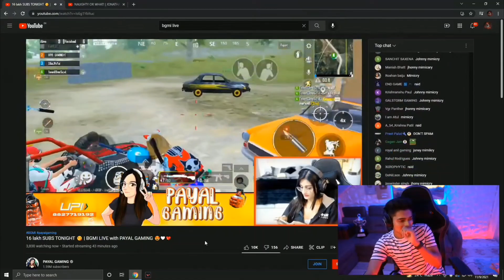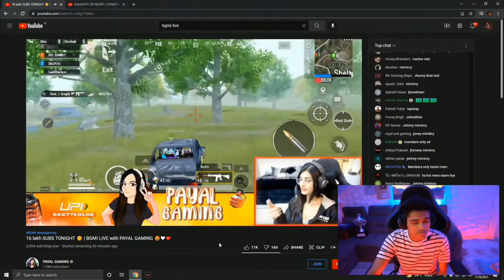Jonathan Raid On Payal Gaming ❤️ | Funny Raid on Payal Gaming 😂